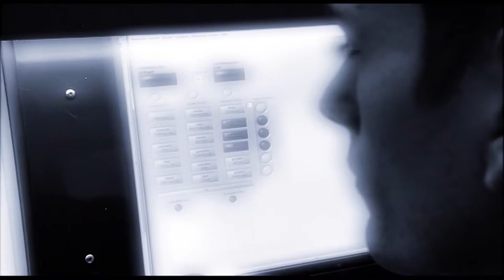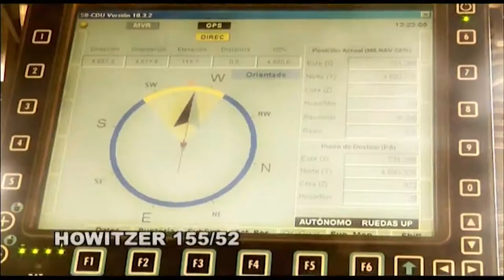GDELS CORPORATE VIDEO 2015/16